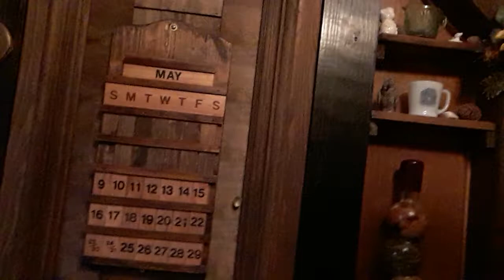happy Mother's Day